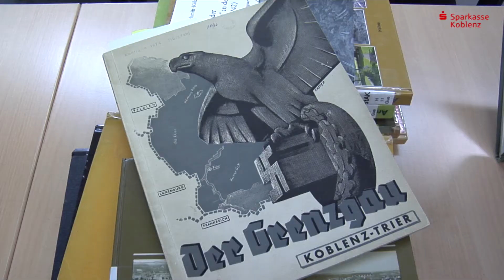Die Koblenzer Stadtfotografin 2018: Isabell Hoffmann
Seit vielen Jahren unterstützt die Stiftung Zukunft der Sparkasse Koblenz den Verein Koblenzer Stadtfotograf e.V.. In diesem Jahr hat sich Isabell Hoffmann auf Spurensuche in Koblenz begeben. Wir haben sie begleitet.